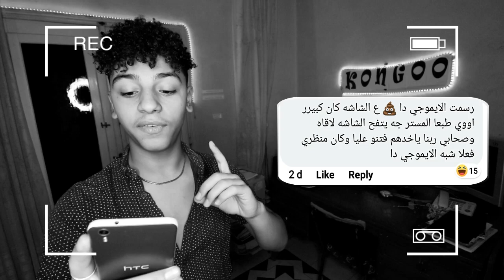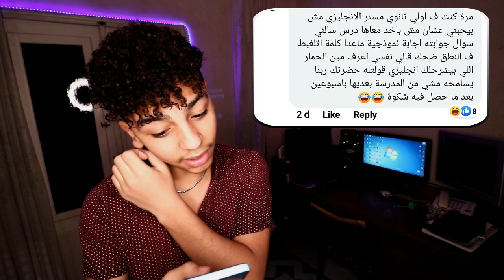مواقف المتابعين المحرجة 😂 ( في المدرسة ) 🏫📝 !!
⊙ شكرا لك على المشاهده , فعّل زر التنبيهات ( 🔔 ) عشان توصلك الفيديوهات الجديده وقت تنزيلها!

فيديو جديد كل يوم الساعة 4 العصر ♥

⊙ حساباتي في السوشيال ميديا :
● أنستجرام : ikkongoo  (( فولو )) ♥

I don't have the CREDITS for the songs-music in this video and thank the maker of
this songs-music

- من فضلك قول :-
* لا اله الا الله ولا حول ولا قوة الا بالله *